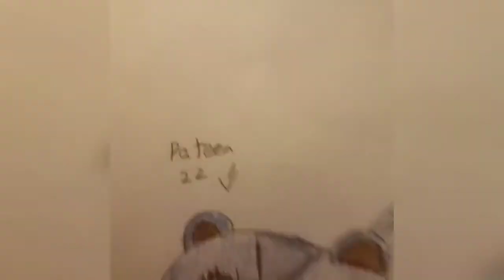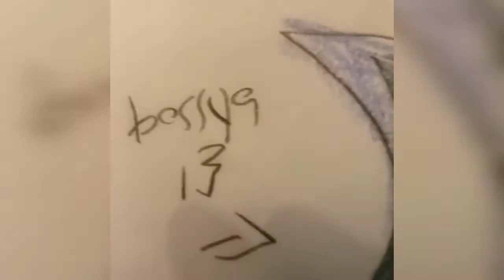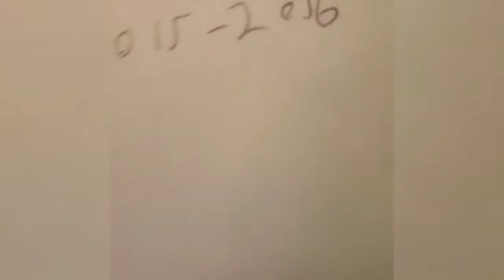I miss you bossya. Love me love me